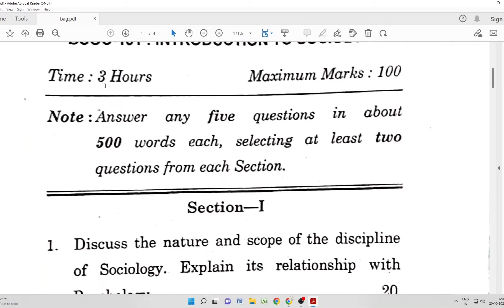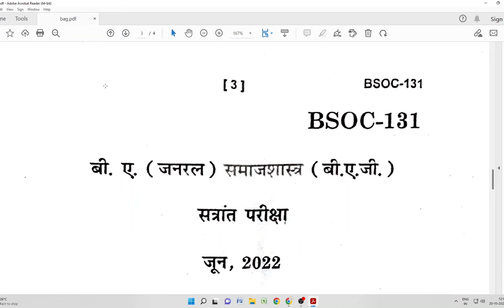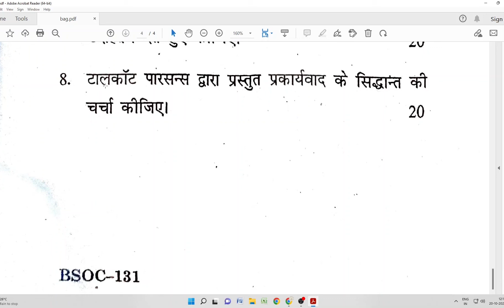Question Paper of BSOC-131 | Introduction to Sociology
In this video you will see the question paper of  BSOC-131 | Introduction to Sociology ,  (Term End Examination June, 2022) (Sociology BAG)

Queries solved
bsoc 131 introduction to sociology
bsoc 131 introduction to sociology in hindi
ignou introduction to sociology question paper
bsoc 131 question paper
bsoc 131 important questions
introduction to sociology bsoc 131
ignou introduction to sociology
introduction to sociology ignou
bsoc 131 question paper 2022
ignou bsoc 131 question paper